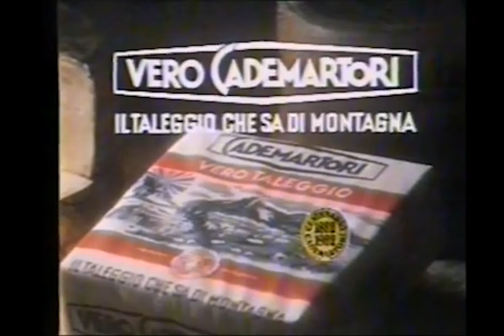Spot Taleggio Cademartori (1985)